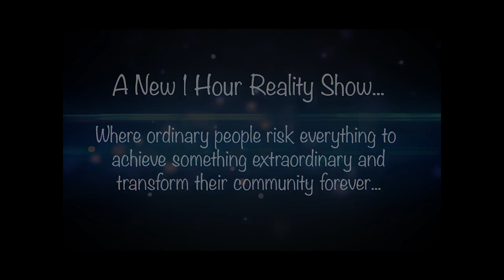Non-Profit Video Promos